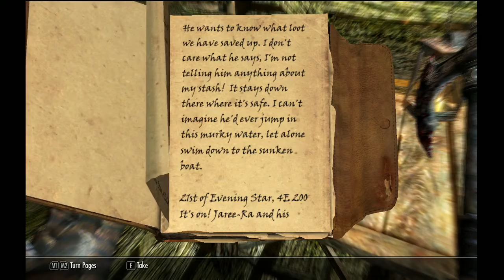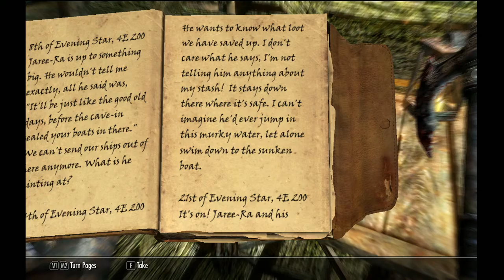Skyrim Derpy Adventures Part 22 Slowness that kills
Time to go slow with Cthulhu